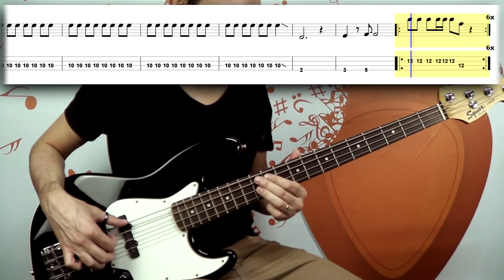Under Pressure | Bass Cover with Tabs | QUEEN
Bass cover with full bass tablature of Queen's "Under Pressure".